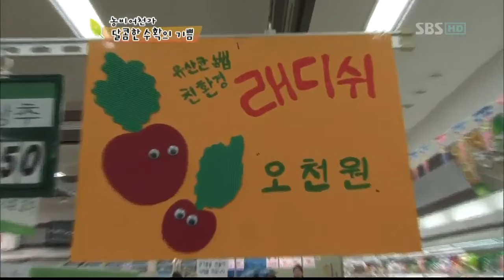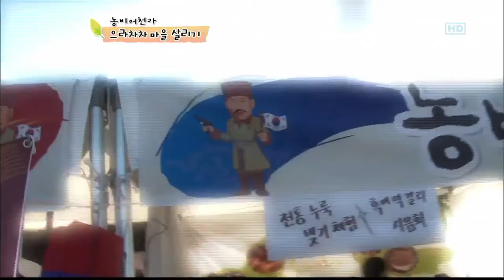귀농 프로젝트 농비어천가(112회)_03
농비어천가(112회) 방영일 : 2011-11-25

내레이션: 남경주

▶충남 홍성군: 부석만,최창석,최성진,김경수,
▶경기 양평군: 송문섭,김준일,최성진,정광교,지동균,이규형

도시 청년들의 새로운 농촌 적응기 '농비어천가'
- 그 《마지막 이야기》

《충청남도 홍성군》
드디어, 새 집에 이사한 석만 가족의 집들이 날!
아침부터 분주한 교촌마을 사람들~ 마을 잔치가 따로 없다!
손에 휴지며, 세제 선물을 들고 석만 가족의 본격적인 정착을 축하하는
사람들의 발길이 줄을 잇고! 석만 가족은 진심으로 건네는 덕담에 행복해하는데.

정착의 꿈을 이룬 석만 가족에게 본격적인 귀농 생활은 이제부터!
집들이를 마치고 모인 우더레 청년들에게, 성진이 공개한 특별한 선물은 무엇일까?

《경기도 양평군》
"동근아~"
섬이마을을 찾아 온 특별한 손님들!
바로 귀농의 꿈을 뒤로 한 채 떠나야 했던
문섭과 용태가 오랜만에 섬이마을을 찾은 것인데...
1년 전 처음 귀농을 시작했을 때와 많은 것들이 달라진 청년들.
지난 시간을 돌아보니 만감이 교차한다.

첫날밤을 보냈던 학교에서
우리만의 특별한 추억 만들기를 준비하는 청년들...
과연 이들이 만들어갈 또 하나의 추억에는 어떤 이야기들이 담겨 있을까?

그리고 이제 막을 내리는 양평 섬이마을과 홍성 교촌마을의 귀농대장정 《농비어천가 2》
마지막 회에서 다시 만나는 지난 1년의 좌충우돌 귀농이야기~
울고 웃었던 감동의 순간들도 다시 찾아갑니다.

도시청년들의 좌충우돌 귀농일기 《농비어천가》 그 마지막 이야기
금요일 저녁 6시 30분 절.대. 놓치지 마세요!!

귀농 프로젝트 농비어천가(112회)